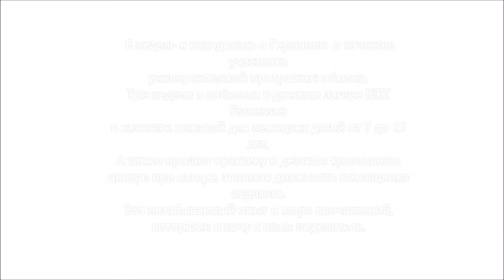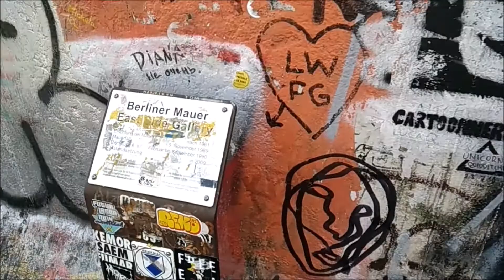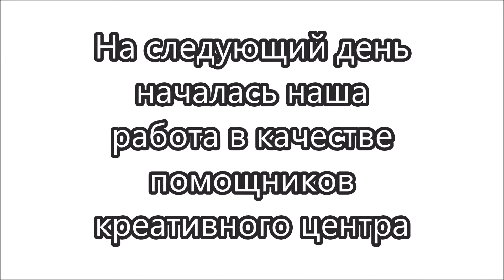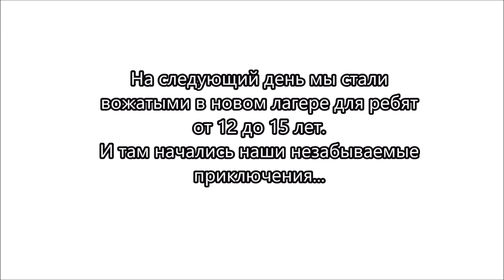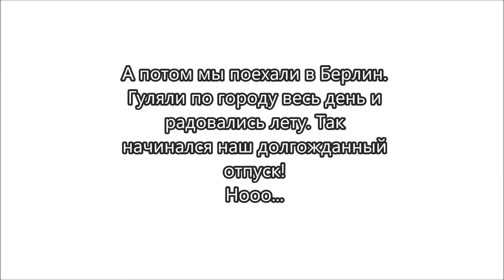ИсноваВобнимкуСоСловарём |№1 Добро пожаловать в Германию (или посторонним вход воспрещен)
А вот и первый видеоролик. Это о нас! О нашей веселой команде, которая отправилась за приключениями. О первых днях работы в лагере. О том, как мы отправились путешествовать. И о том, какие мы на самом деле весёлые ребята.